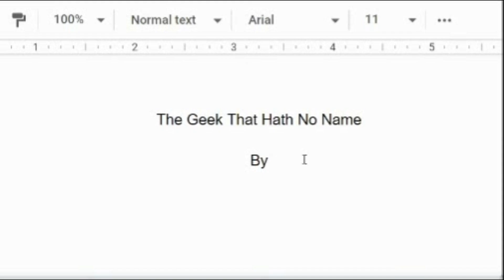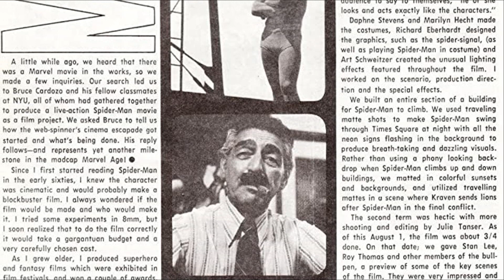The Scorpion's Sting: The LOST Spider-Man Movie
Today I'm talking about a lost Spider-Man fan film from the 90s: Spider-Man: The Scorpion's Sting.